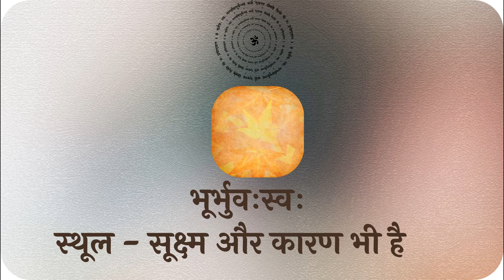भूर्भुवःस्वः स्थूल - सूक्ष्म और कारण भी है।- भाग 6 (नीचे अवश्य पढ़ो)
अगर आप 60 दिन की ब्रह्म मुहूर्त ध्यान के मॉनिटरिंग कार्यक्रम में भाग लेना चाहते हैं तो इस पुस्तक को प्राप्त करें जिससे आपका स्वतः उसमे पंजीकरण हो जायेगा।
Ebook पुस्तक प्राप्त करते ही आपका enrolment अपने आप Monitoring कार्यक्रम में हो जाएगा और आगे के निर्देश प्राप्त होंगें।  Visit these links for our ebooks and hard copy books...